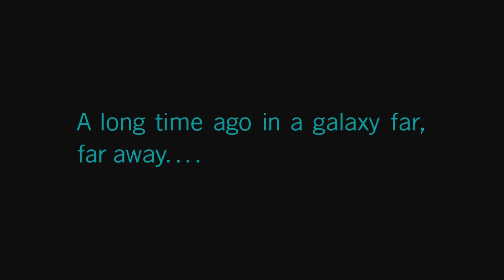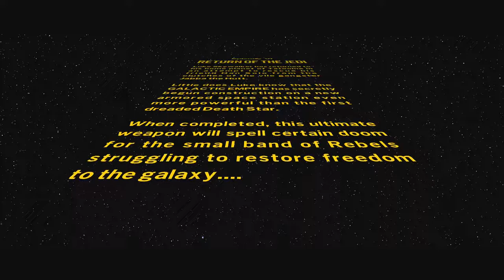LEGO STAR WARS: THE SKYWALKER SAGA PS5 Part 27 - A Plan to Save Han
Better do as he says, Jabba.

lego star wars, lego skywalker saga, lego star wars gameplay, lego star wars ps5 gameplay